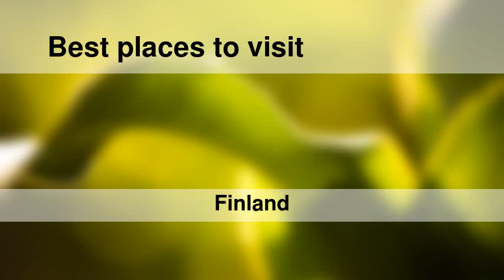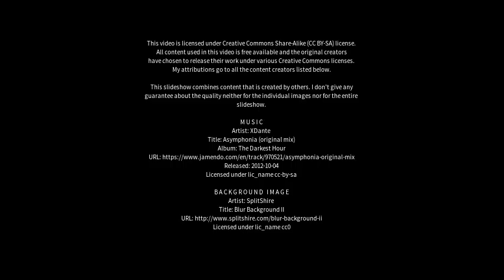Best places to visit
Best places to visit - Rantsila (Finland) Best places to visit - Slideshows from all over the world - City trips, nature pictures, etc.